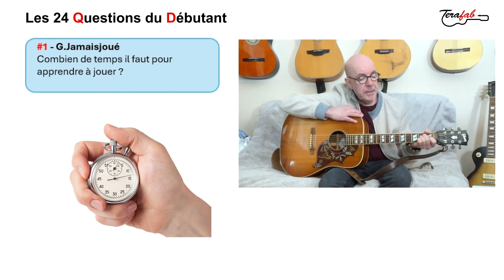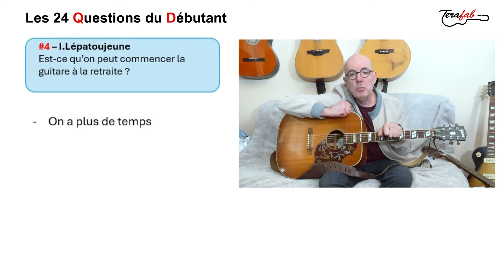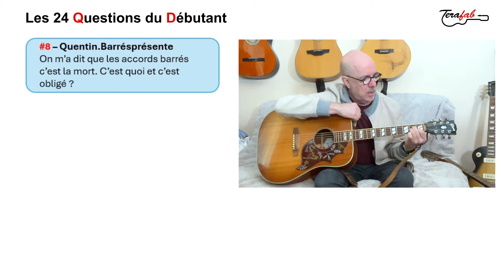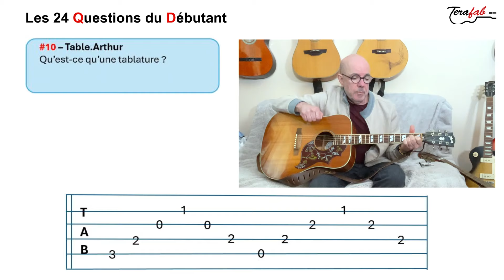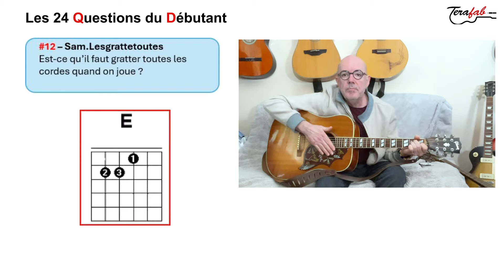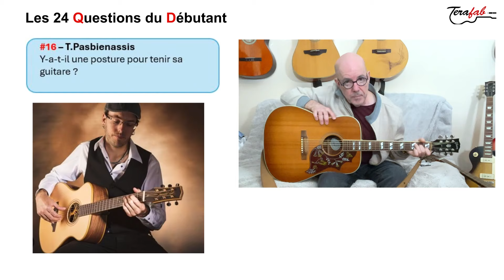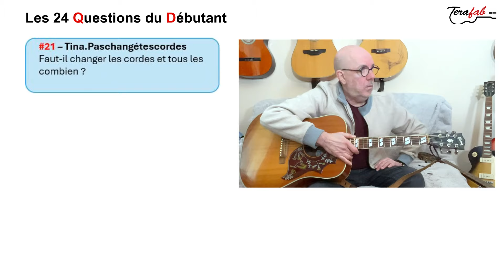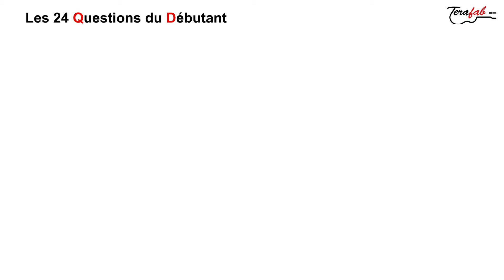FAQ débutant guitare 24 questions [Tuto facile Terafab]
Petit jeu des questions réponses sur le sujet "commencer la guitare". Quand on débute on a toutes ces questions de base qui sembleront évidentes après un peu de pratique. J'ai puisé dans les questions que l'on me pose le plus souvent pour apporter les premiers éléments aux débutants. Si j'en ai oublié des importantes dites-le moi en commentaire.

Pour recevoir mon bouquin de tabs des tutos de la chaine ET mon bouquin de chansons que je trimballe partout en me donnant un petit coup de main: